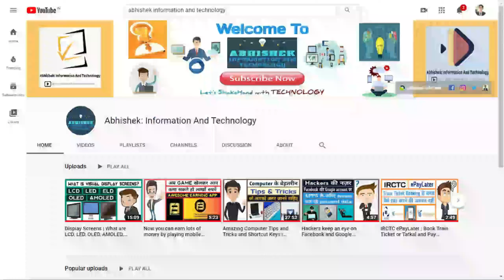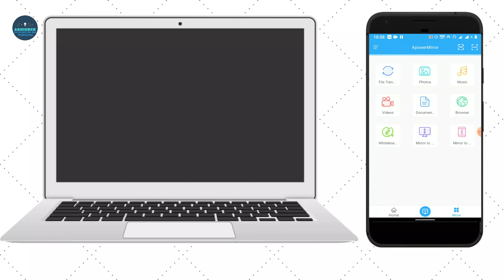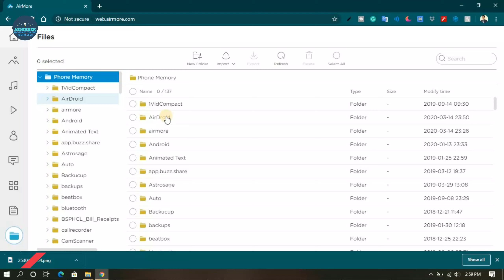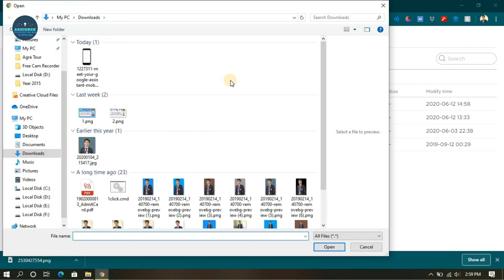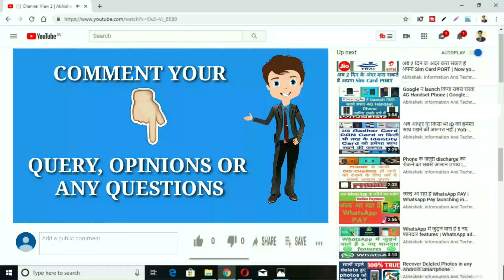Data File Transfer without Data Cable Wire in Computer and Smartphone | Wireless Data Transfer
Data File Transfer without Data Cable Wire in Computer and Smartphone
How to transfer entire data files of your phone and computer without data cable wire?
कंप्यूटर और स्मार्टफोन में डेटा केबल वायर के बिना डेटा फ़ाइल स्थानांतरण
बिना डेटा केबल वायर के अपने फ़ोन और कंप्यूटर के पुरे डेटा फाइल्स को ट्रांसफर कैसे करें?

Hello friends! How are you? I hope you will be fine. In this video, I give you some tutorials about how to transfer entire data files from computer to smartphone and smartphone to the computer. This is the easiest way to transfer data files for computers and smartphones.

नमस्कार दोस्तों! कैसे हो आप? आशा करता हूँ कि आप अच्छे होंगे| इस वीडियो में, मैं आपको कुछ ट्यूटोरियल देता हूं कि कंप्यूटर से स्मार्टफोन और स्मार्टफोन से कंप्यूटर में संपूर्ण डेटा फ़ाइलों को कैसे स्थानांतरित किया जाए। यह कंप्यूटर और स्मार्टफोन के लिए डेटा फ़ाइलों को स्थानांतरित करने का सबसे आसान तरीका है।

☺️ThankYou!